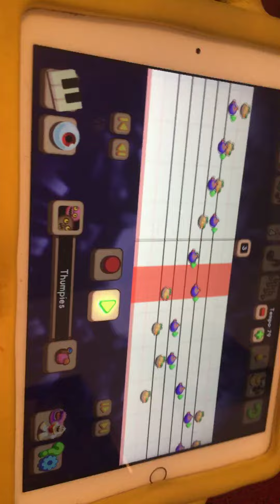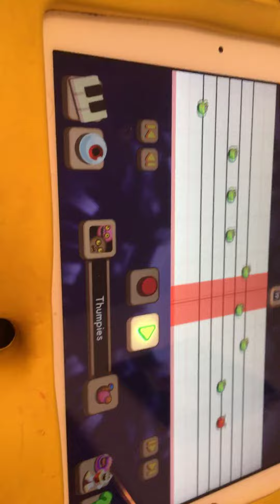Pichu evolves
Leitmotifs:
Mr.L’s theme
Alphys takes action
Core
Life light
Dark realm
Power of neo
Plot convenience
Alphys
“I always hated you Pikachus.”
“It’s time to finish this fight.”
“DOUBLE EVOLUTION!”
“I’m a raichu now. Surprised? I skipped YOUR FORM.”
“Because all of us want you dead.”